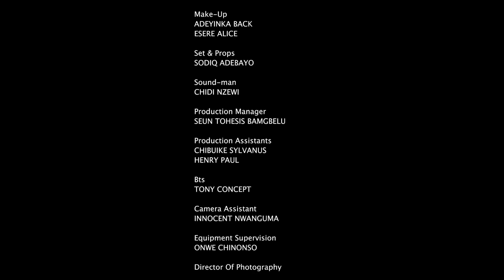WHAT NKECHI WANTS - Nigerian Movies 2024 Latest Full Movies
If you are looking for 2024 Nigerian Latest Full Movies, then you need to check out “WHAT NKECHI WANTS” This romcom movie moves you into the world of the best 2024 Nollywood latest full movies. You'll definitely love this latest entry in CHIZZYFLIX

Starring: Chizzy Alichi-Mbah, Eddie Watson, Naomi Arinze, Peters Ijagbemi